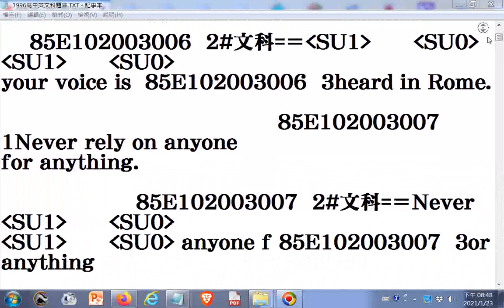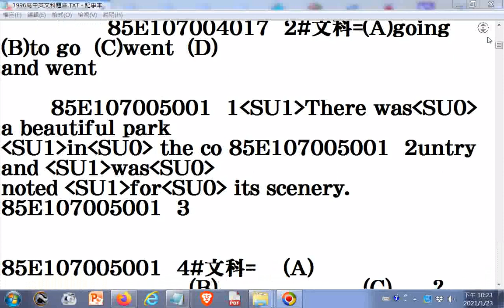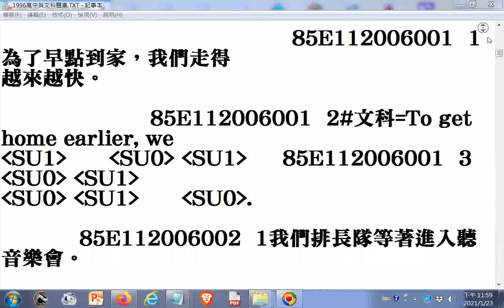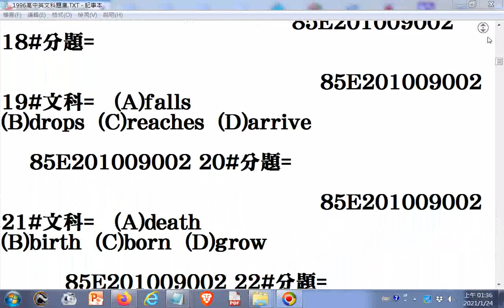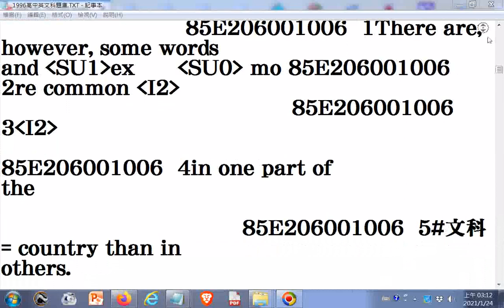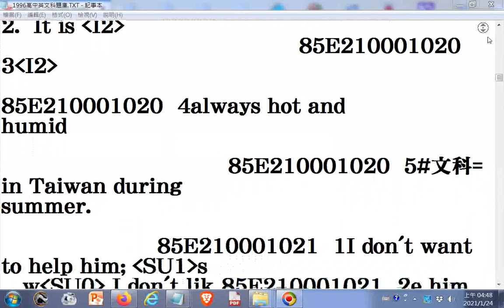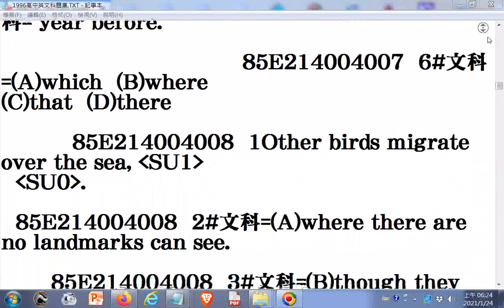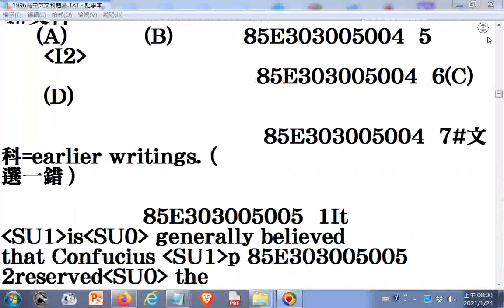1996高中英文科題庫02gg HKHS